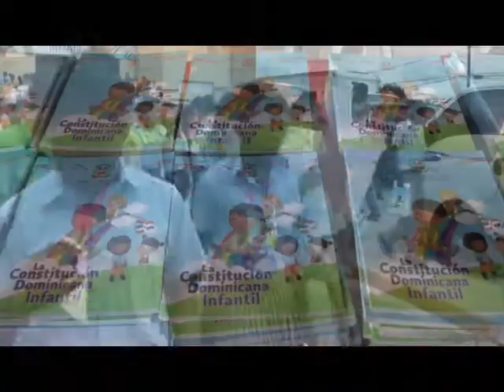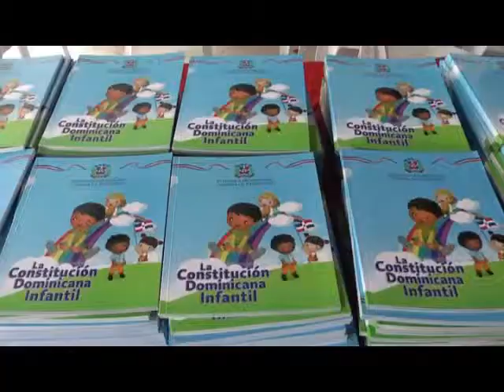Cámara de Diputados entrega mas de 2,000 Constitucion Infantil en La Romana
Amigos y la Cámara de Diputados entrego la mañana de hoy mas de 2 mil ejemplares de la Constitución Dominicana Infantil en la ciudad de la Romana, donde le exhortaron a los estudiantes a leer para aprender a amar su patria, pues nadie ama lo que no conoce.